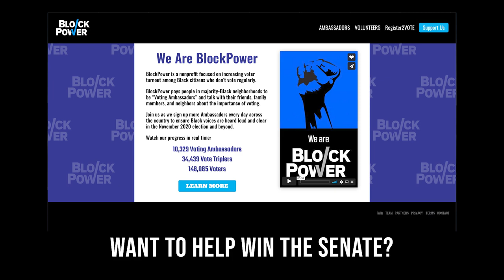Kenneth Copeland, Paula White and Michelle Bachman Are Not Coping | Song A Day #4332